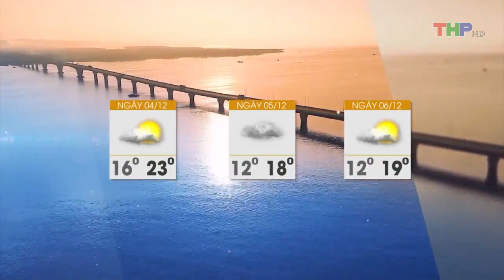Dự báo thời tiết (02/12/2022)